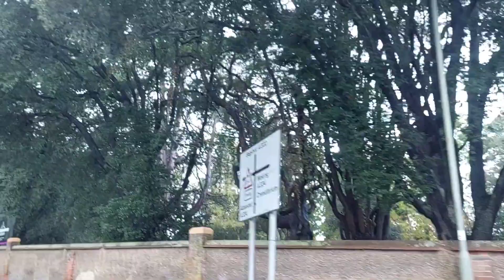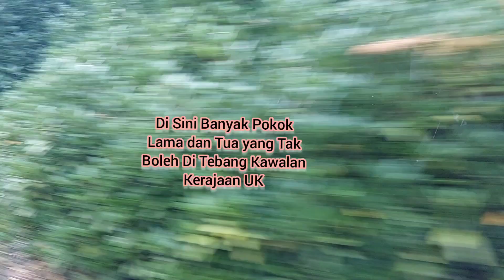United Kingdom(UK) -Suasana Perjalanan Hari Ke 2 Melawat Kubur 5 Nov 2023#travel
Jom Tengok Perjalanan Pergi Ke Kubur Di UK Dengan Permandangan Pokok Dikawal Oleh Kerajaan UK ,Pokok lama hidup,Besar dan Berbagai jenis, Di Perkuburan